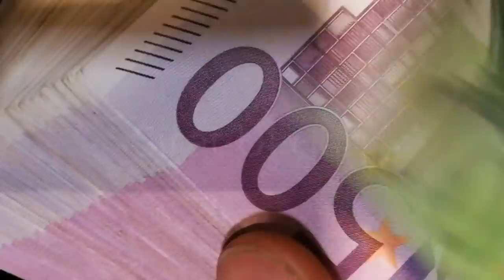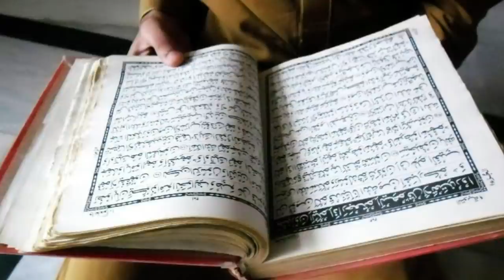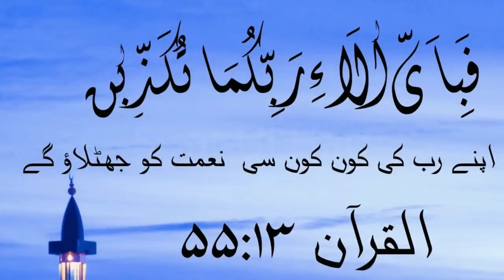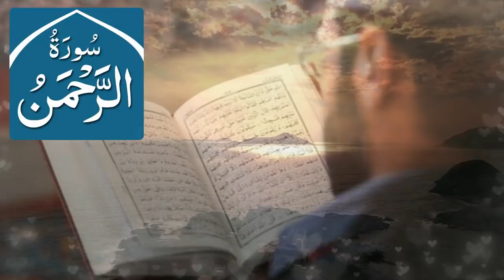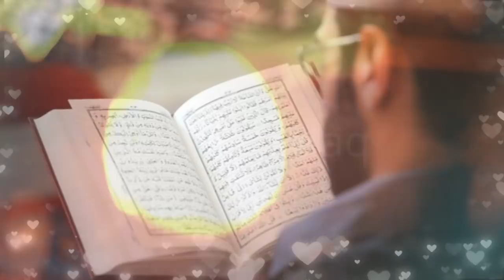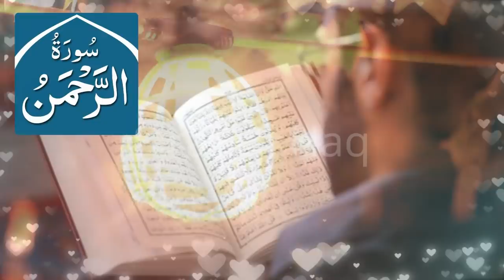Muharram Khatam Honay Se Pahle Ye Amal Karein || Rizq Main Barkat Aur Maldar Ho Jao Ge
About this Video:
Muharram Main Wazifa''